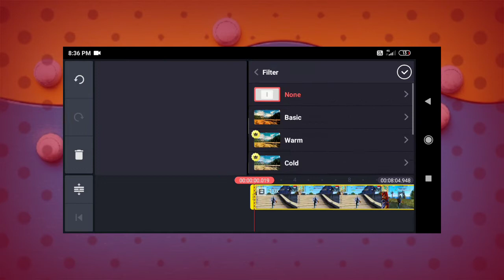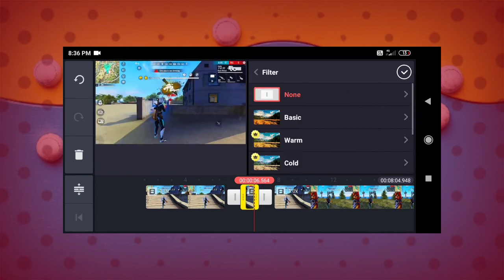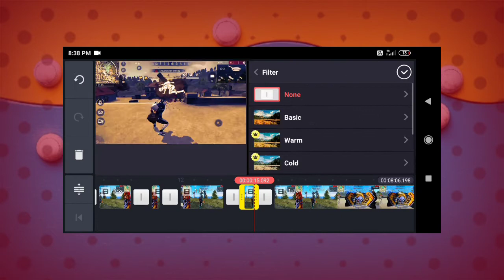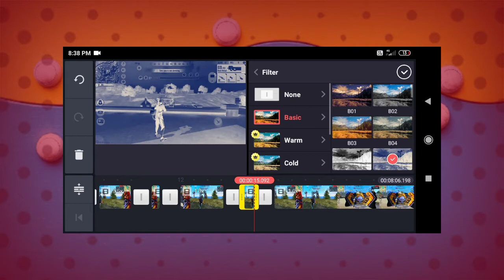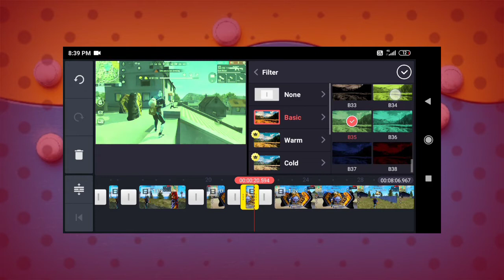Free Fire Black And White Colour | Tech Gyanz